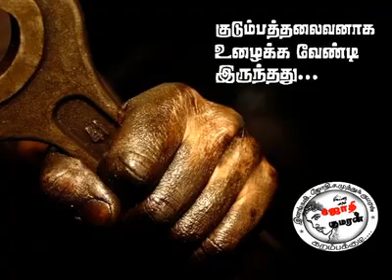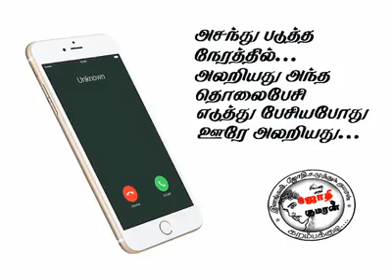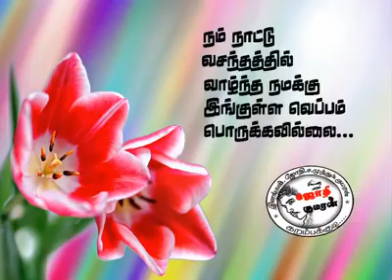June 13, 2018